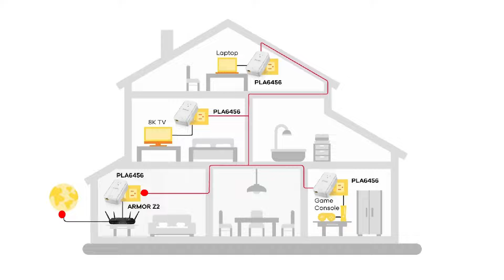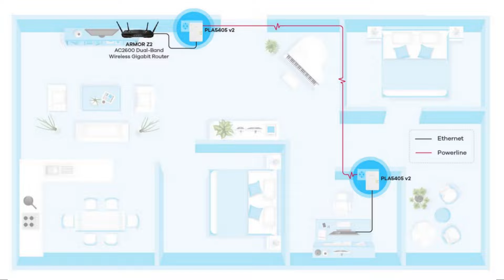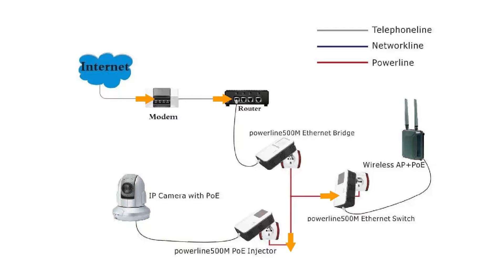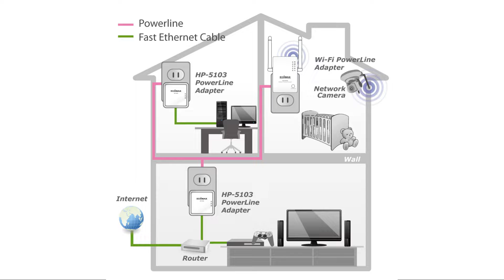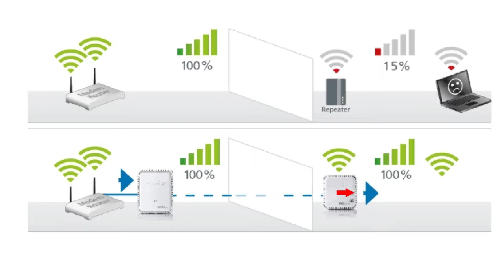power line adapter How to connect network devices over electrical cable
I'm going to show you howtoconnect your networkdevices over an electrical cable without networkcable . First, we need to find out what kind of cable we have. If you're looking for a way to connect your network devices over an electrical cable, this video is for you.
Power line adapters are a great way to add Wi-Fi to your home without installing a new network cable it will work over the Poer Line or Electrical cable. In this video I show you how to explain the install a powerline adapter and what you need to know before you do it.Each step we'll show you how to set up your powerline adapter over the images, and give you some tips on how to get the most out of your new network.This will help how to make your own powerline adapter for your network. This is a really easy project and it's perfect if you're looking for a quick fix for the network issues  also it will help you to connect over the IP camera without the network cabling , Because this device slave unit even avaiable as PoE so it will help without any extra cable,other than poer line or electrical cable.So you will get the power and network connection in a single device .This will be an extender of network over the electrical cable

Reference link for networking